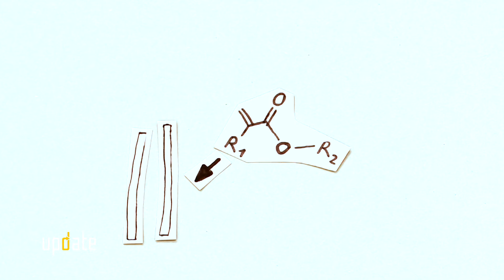Best of Update - Thema: Geräuschloses Fenster